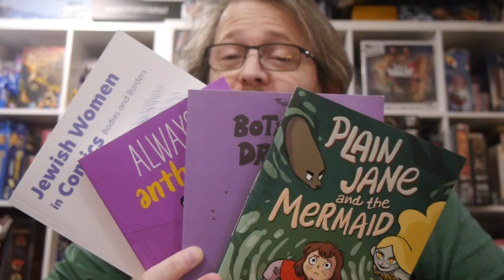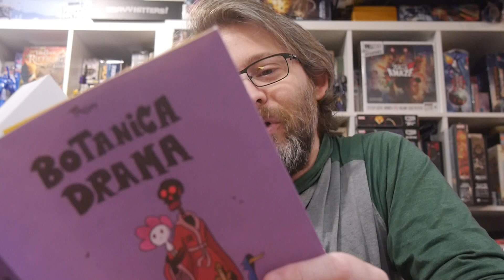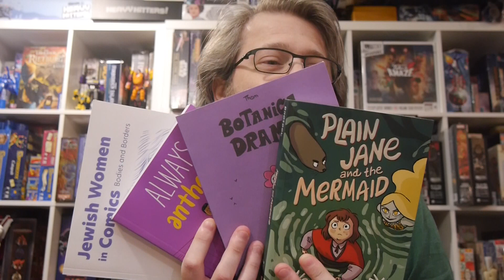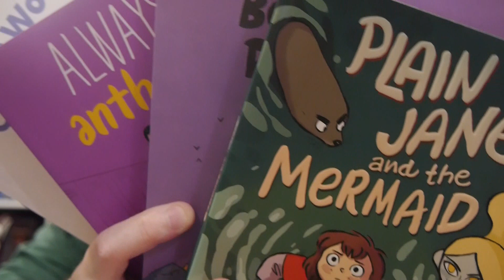Weekly Preview! Graphic novels and some comic history!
See what's coming to GPTV this week. Lots to catch up on!

There are a lot of comics coming out every week to be covered. Check out some of what we'll be reviewing and this is only some of what's coming to GPTV this week!

Pow Pow Press provided Graphic Policy with FREE copies for review